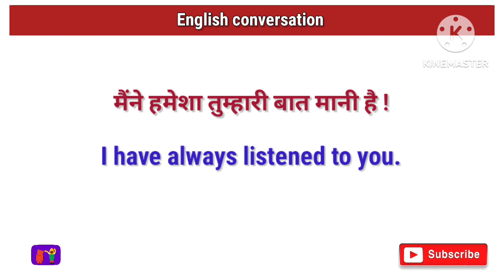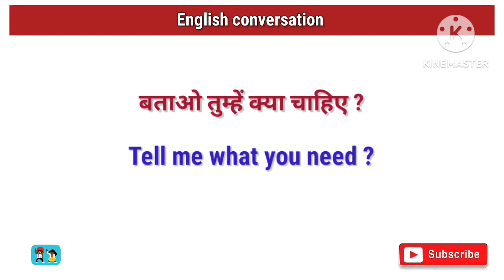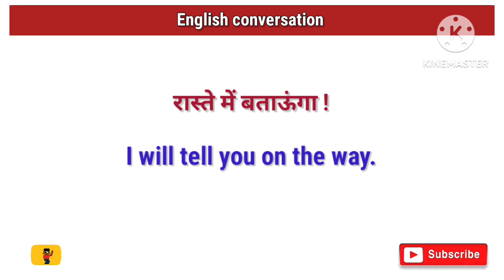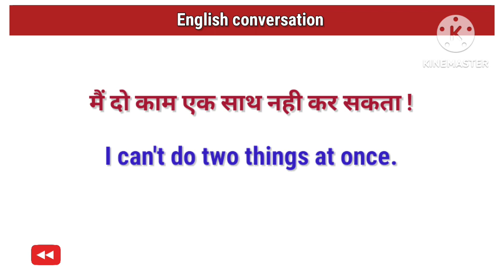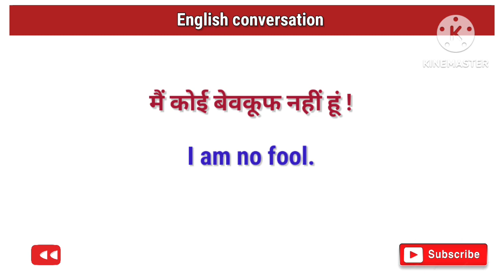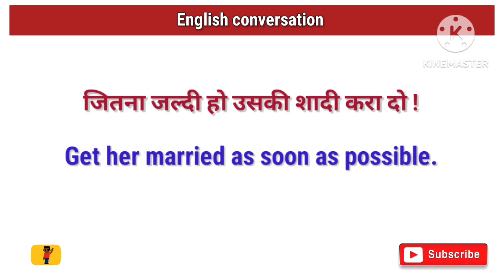Roj bole jane wale english wakya | Daily use English | spoken english